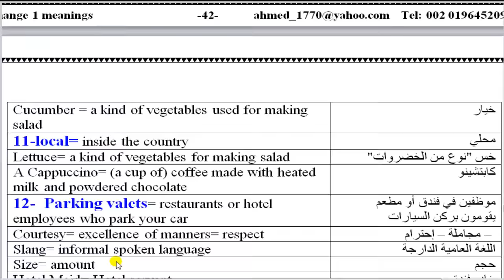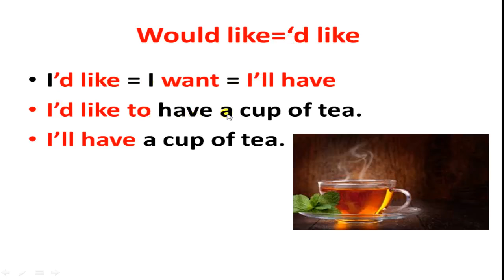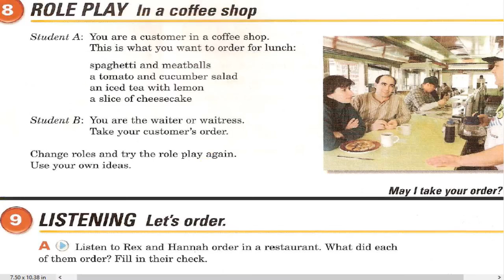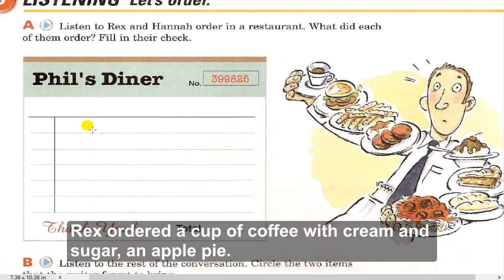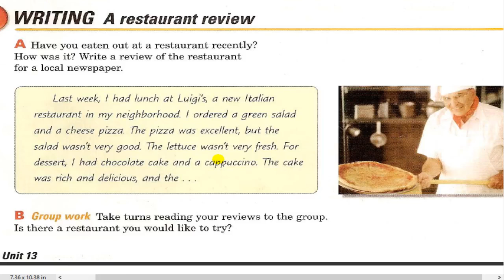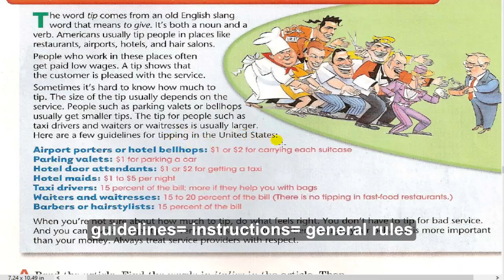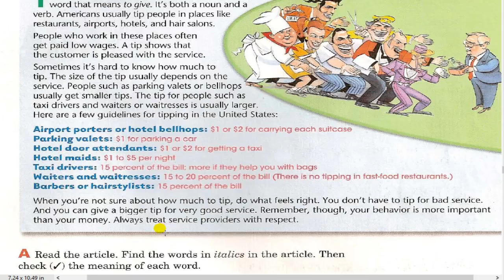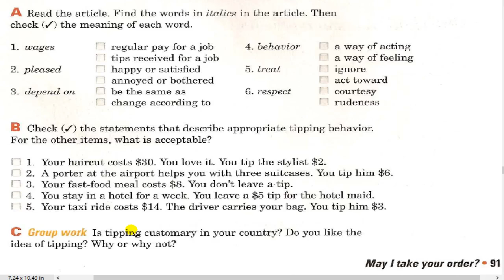كورس انجليزي interchange 1 unit 13 part 2 كورس الجامعة الامريكية مجانا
كورس انجليزي  - يتضمن الفيديو شرح النصف الثاني للوحدة 13 + جرامر would for requests+ ترجمة كلمات الوحدة
كورس انجليزي مشروح بواسطة أحمد عبد الغني عبد العلي جاد الكريم قناة English4Arabs  لتعليم كورس الجامعة الأمريكية الإنجليزية مجانا free English lessons
تعليم اللغة الإنجليزية في أربعة أشهر فقط : يمكن للدارس ان يدرس وحدة كل يومان مما يتيح له مذاكرة سلسلة الإنترتشينج كاملة  و تعلم 12 مستوي في خلال اربعة اشهر

كلمات محورية :
تعلم الإنجليزية مجانا كورس انجليزي كورس الجامعة الامريكية مجانا  سلسلة انترتشينج العملاقة انترتشينج انترو  انترتشينج 1 انترتشينج2 انترتشينج 3 درس انجليزي  دروس اونلاين مجانا تكلم المحادثة بطلاقة تكلم اللهجة الامريكية  اللكنة الامريكية قناة انجليش للعرب انجليزي امريكي مجانا تعلم الإنجليزية من الصفر حتي الاحتراف توفيل تويك ايلتس الإنجليزية لغة اجنبية ثانية
Learn English for free Interchange English course     /c/English4arabs  online English lessons
Online English courses  Grammar   listening   speaking reading   writing  words Vocabulary vocab. English as a second language TOEFL TOIEC ILETS ESL